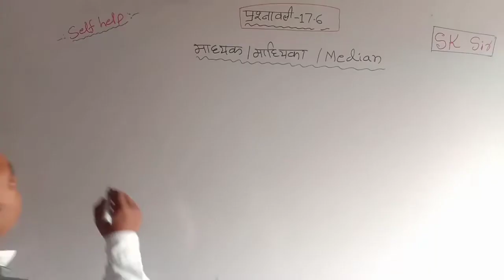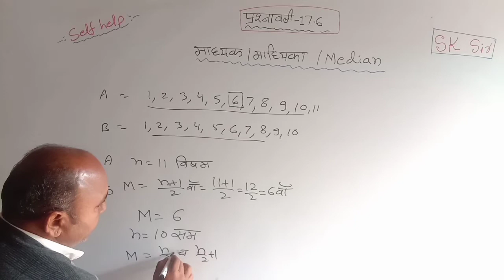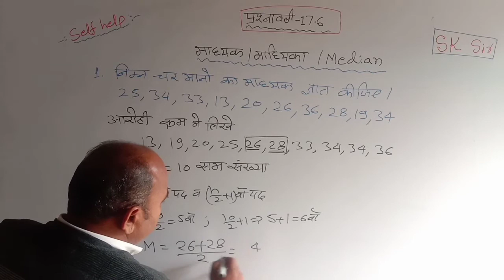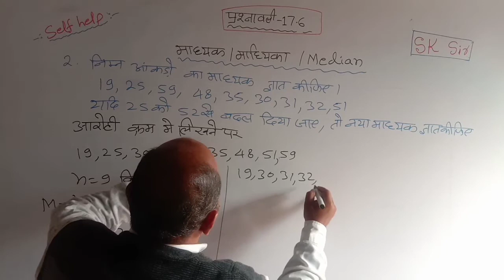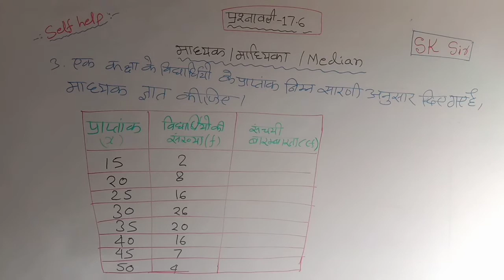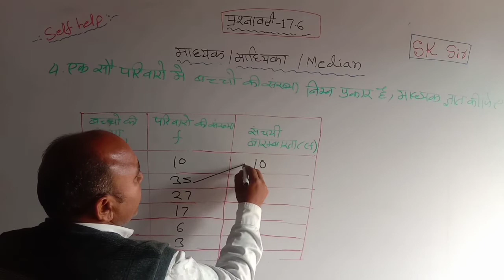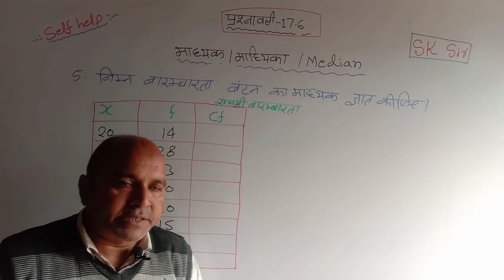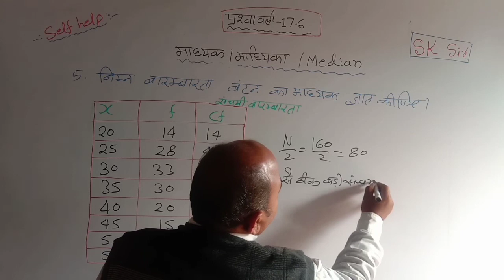selfhelp/दसवी की प्रश्नावली17.6/RBSE/अवर्गीकृत बारम्बारता बंटन से माध्यक/Median/class10/माध्यक/sksir